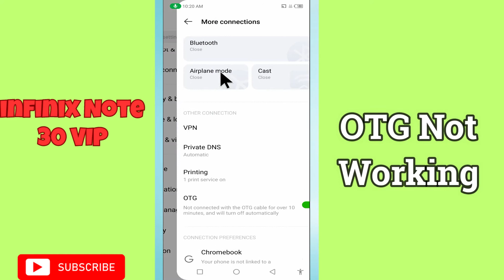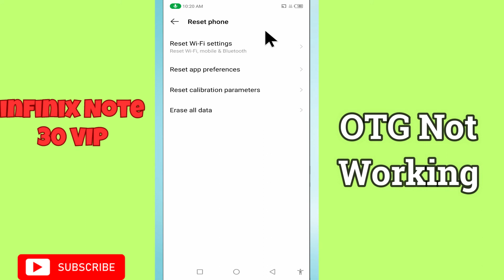Infinix Note 30 VIP Otg not working | How to solve OTG issues | OTG problem solved